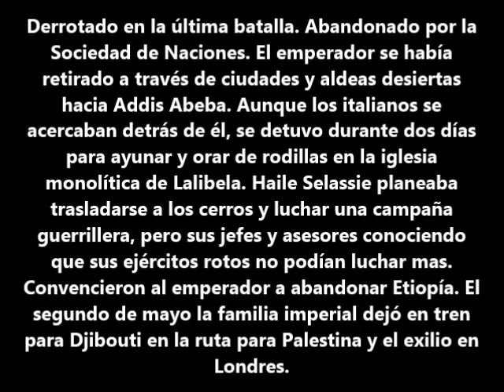CONVENCIERON A HAILE SELASSIE I ABANDONAR EL REINO DE ETIOPIA POR BIEN DE TODOS!"NO HUYO"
LOJSocietyEspañol-"SOCIEDAD LEON DE JUDA"_HAILE SELASSIE I NO HUYO DE ETIOPIA, MAS SI FUE CONVENCIDO POR SUS JEFES Y CONSEJEROS DEJAR EL PAIZ POR EL BIEN DE TODO EL IMPERIO ETIOPE Y COMO ES REVELADO EN LAS ESCRITURAS POR EL BIEN DE LA HUMANIDAD!